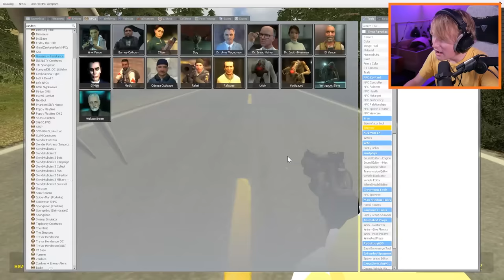I Became THE MAN FROM THE WINDOW For 24 Hours... (bad idea)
Who is The Man From The Window? ITS ME! What's up guys! Today I became the man from the window! I got to see his creepy life and what he was up to... Me and Lyssy also decided to go into town as the man from the window and scare people. What would you guys do if you became the man from the window? Remember, if you see the man from the window, RUN AWAY FAST!